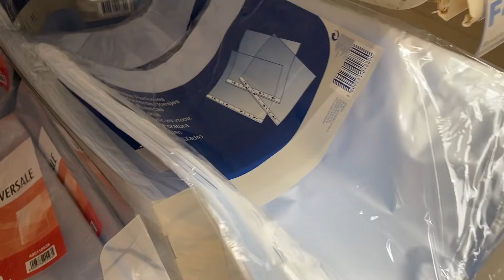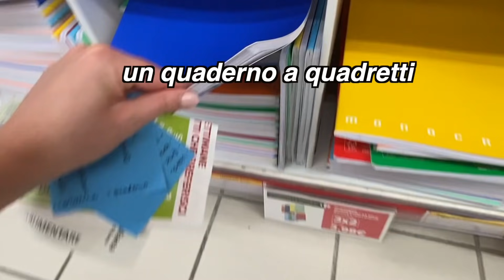Italian Vocabulary and Pronunciation at a Stationery Shop ✏️ (sub)